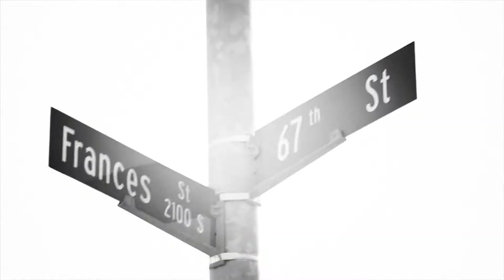Commercial Real Estate - Aksarben Village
We are proud to help build strong communities by backing commercial real estate developments like Aksarben in Omaha, Nebraska that provides a place for businesses and families to thrive.